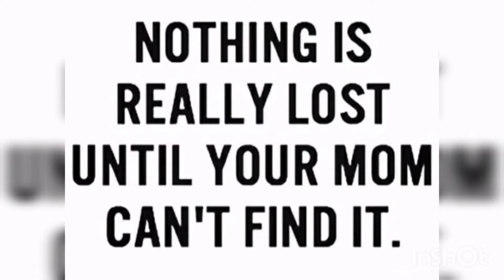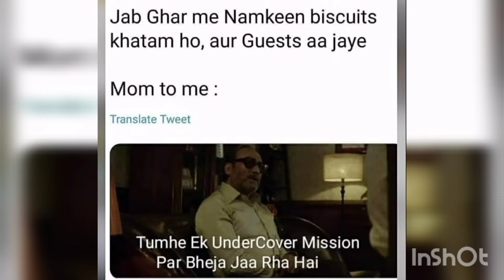Every Indian moms ever🤣😂😂